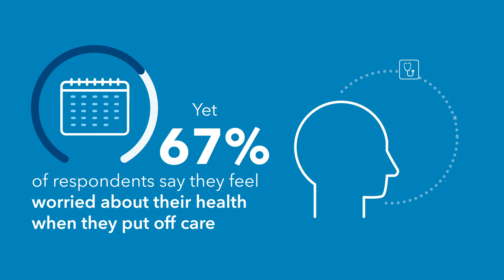The Promise of Telehealth | Kaiser Permanente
Telehealth was slow to catch on before the coronavirus pandemic, with many patients preferring in-person appointments to phone and video visits. But a recent survey of 2,000 Americans found that attitudes have shifted. In fact, 85% of respondents said they’re likely to select telehealth for their next primary care appointment.